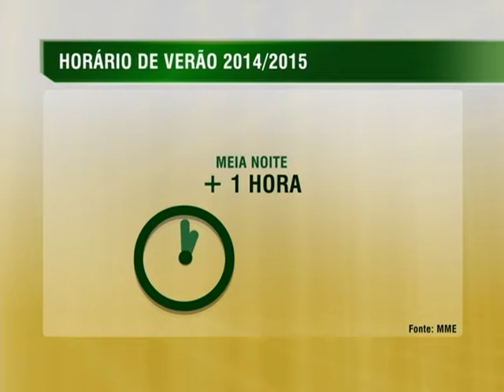Horário de Verão deve gerar redução de 4,5% na demanda de energia elétrica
NBR NOTÍCIAS - 17.10.14: Começa na madrugada de sábado (18) para domingo (19) o horário brasileiro de verão. O objetivo da medida é reduzir a demanda por energia elétrica no considerado horário de pico, que acontece entre 18h e 21h. Cerca de 2.595 MW devem ser economizados durante a medida, que vai até 22 de fevereiro. Enquanto durar o horário de verão, o atendimento da Central 135 nos estados que aderem à medida passa a ser das 8h às 23h. Nos demais estados, continua valendo o horário das 7h às 22h.